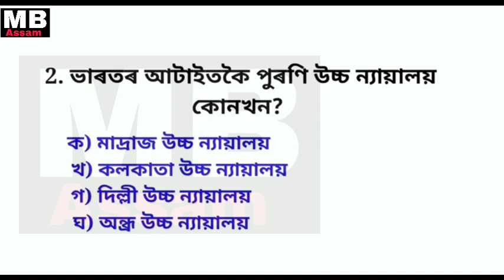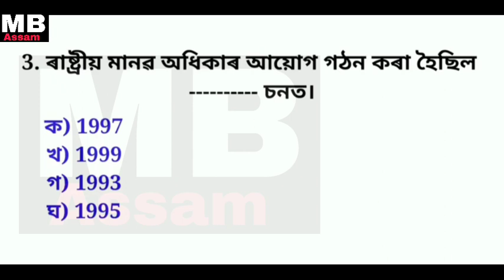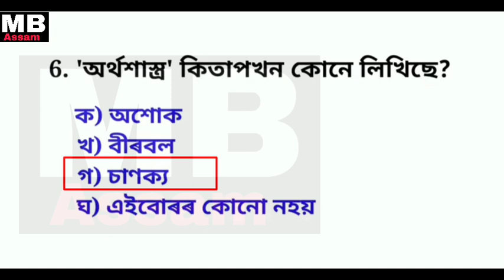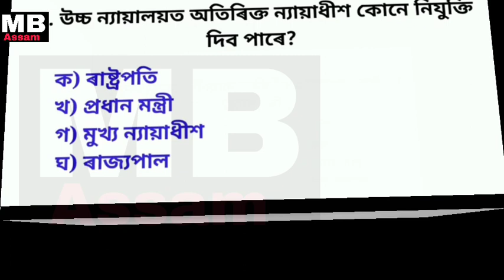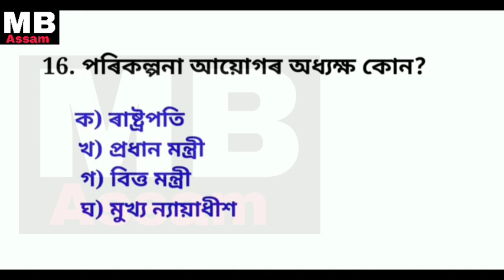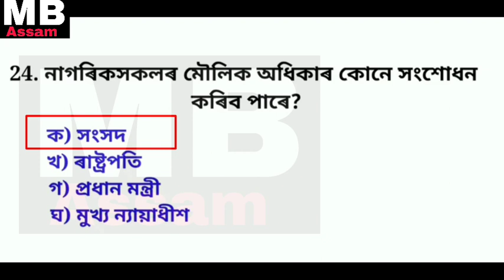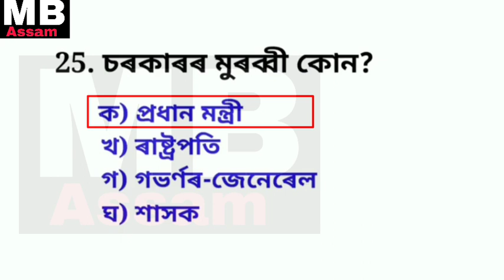Assam police ab ub question//Assames gk//political science question//Assam police gk.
MB ASSAM